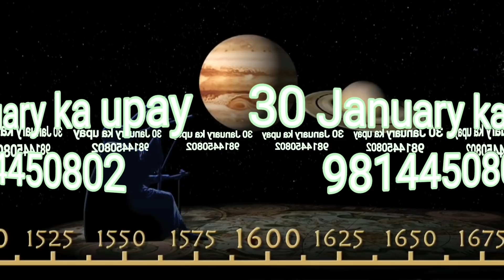30 January शनिवार का उपाय शनि के नुकसान से बचाएगा